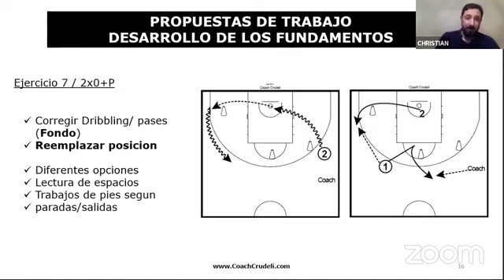Desarrollo de Fundamentos - Ejercicio #7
Extracto charla de entrenadores para Mexico. Los ejercicios son del libro "Mi Baloncesto, desarrollo de Fundamentos", que pueden conseguir en el suguiente enlace
Entrenadores de 26 paises ya lo tienen!